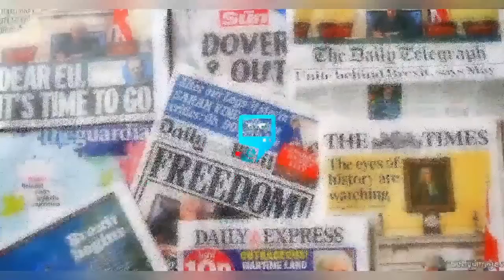BREAKING ! YUL EDOCHIE CRY MERCY & PEACE AFTER MAY LAWYER TAKE STRONG ACTION